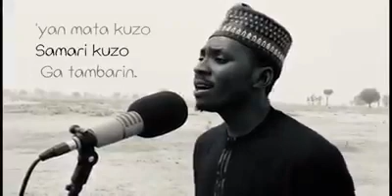Fatima - (new single) Sabuwar wakar ib na dadin kowa